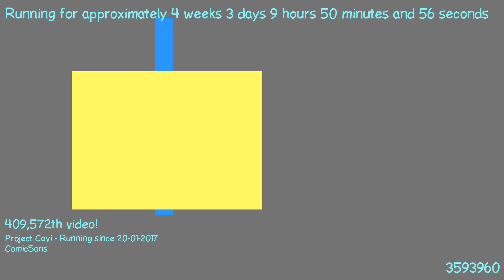1487663713 - Webdriver Cavi - H2